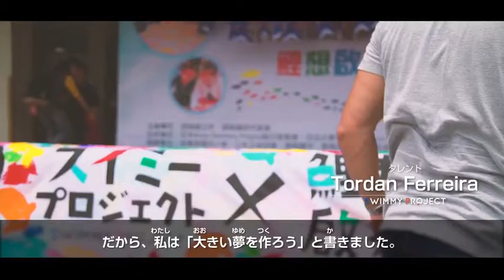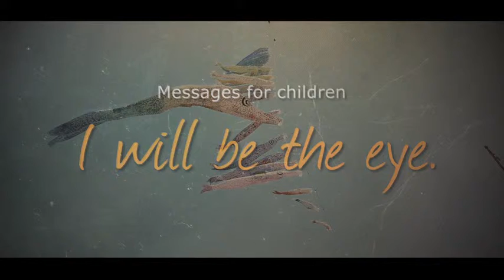スイミープロジェクトI’ll be the eyeタレントTordan Ferreiraさん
台湾で活躍するブラジル人タレントTordan Ferreiraさんからメッセージをいただきました。

『DREAM　BIG！』

【I’ll be the eye イベント】
こいのぼりの制作・掲揚を通して、子ども達の成長と夢を応援する「スイミープロジェクト」の活動の一環として、絵本「スイミー」で黒い魚スイミーが仲間達の先頭にっ立って、 励まそうとした言葉「ぼくがめになろう」になぞらえて、 各分野で活躍する方々に参加する子どもたちへ夢を育む事へのメッセージをスイミーこいのぼり（全長10m）の大きな目に頂きました。
子ども達がメッセージを受けて、自分の夢の描き方を考えるきっかけになればと思います。